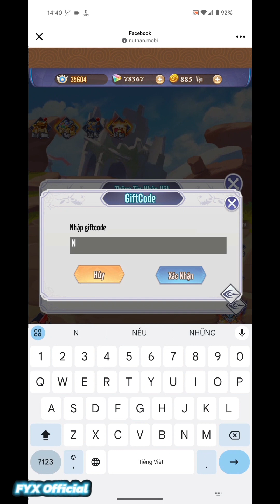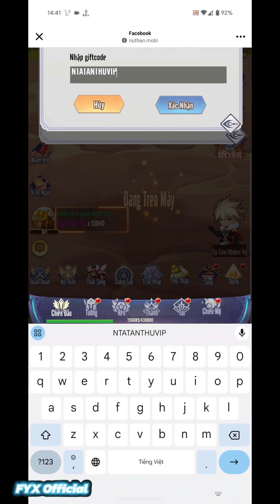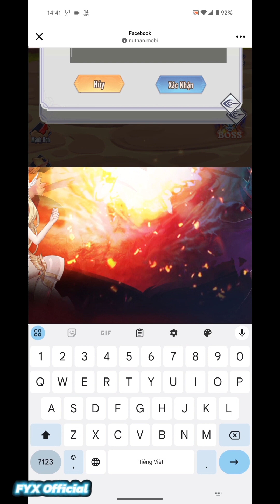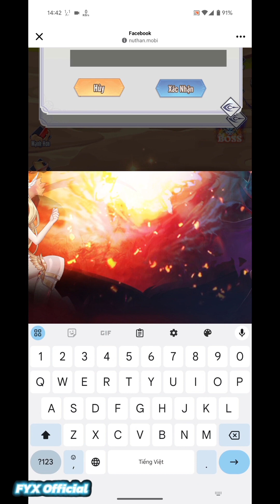[GAME VIỆT ] Nữ Thần Arena mới phát hành || Code game và cách nhập code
Nữ Thần Arena
Size :.

Tin vui tin vui các chủ nhân sau bao ngày chờ đợi Cổng đến thế giới Nữ Thần đã sẵn sàng chào đón Các chủ nhân hãy sẵn sàng hành trang đi khám phá cùng Báo Bao nè

Để chúc mừng game sắp ra mắt Bánh Bao Nhỏ tổ chức sự để các chủ nhân tham gia để nhận thêm quà trải nghiệm nè

Cách nhập code : Màn hình chính - Avatar - Nhập Code

Giftcode VIP 999: NTAVIP999
Giftcode Tân Thủ: NTATANTHU
Giftcode Tham Gia Nhóm: NTAGROUP
Giftcode Like Fanpage: NTALIKEFAN
Giftcode Ra Mắt: NTARAMAT

👉 PLAY STORE :.
👉 APK : .